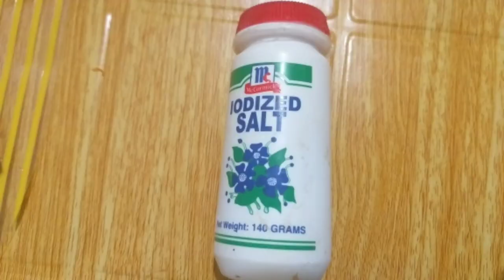How to cook Aglio Olio Penne Pasta with Canned Tuna?ITALIAN STYLE!Quick and easy!!!!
pasta recipe  | Penne Aglio Olio e Peperoncino | easy to make italian pasta
penne recipe - Aglio e Olio pasta